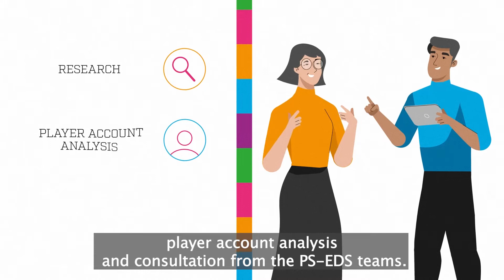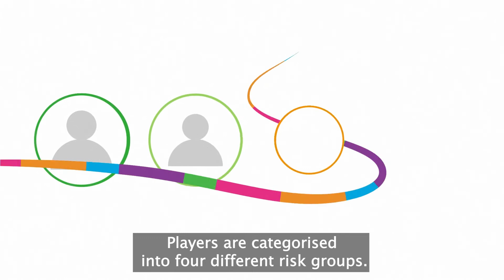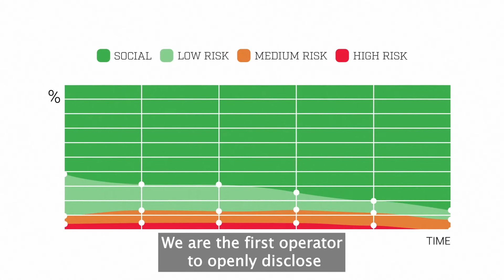Kindred Group Journey Towards Zero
Kindred and leading researchers have for years worked in tandem to develop an approach that can accurately identify harmful gambling behavior. We have explored various scientific methods over the years and are now confident that we have found a suitable one to use for Kindred’s in-house player monitoring system, Player Safety – Early Detection System (PS-EDS).